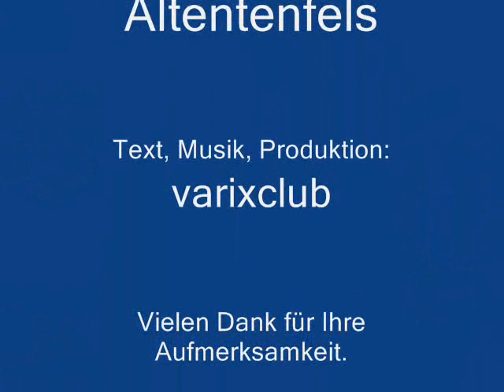Der Ritter von Altentenfels - modernes Ritterlied (432 Hz)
Die gezeigten Bauwerke befinden sich nicht in meinem Besitz, noch nicht mal die Ritterrüstung... :-)
Text (mal wieder aus eigener Feder):
Ich bin der Ritter
Von Altentenfels
Mein Schloss ist 'ne Ruine
Aber mir gefäll's

Im Burggraben schwimmen die Enten
Der Storch nistet auf dem Kamin
Der Schimmel frisst an den Wänden
Mir egal, weil ich selten zuhause bin

Meine Rüstung ist schon verrostet
Mein Schwert ist verbogen und stumpf
Hab zu oft und zuviel geprostet
So schwoll denn auch an mein Rumpf

Von den einsamen Gipfeln der Berge
Zur stürmischen, endlosen Weite der See
Unter silbernen Sternen wie Zwerge
Wir sind nicht geschaffen für's Kanapee

So viele Menschen, so viele Länder
Die Erde ist endlos und weit
Singende Sprachen, bunte Gewänder
Und viel zu wenig Zeit